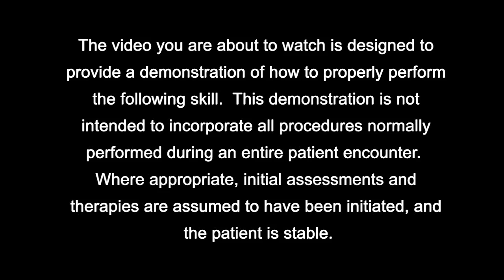EMT CPR and AED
HealthONE EMS EMT Skill Video series.  This video demonstrates the proper use of CPR and application of an automated external defibrillator